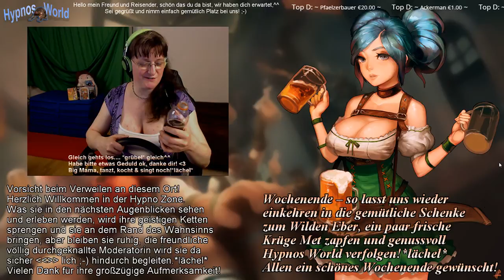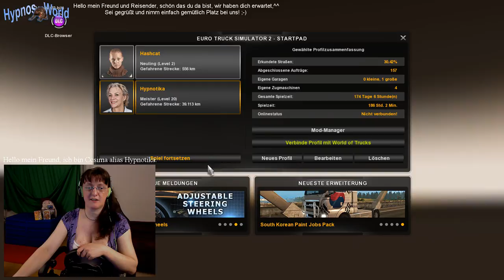ETS 2 1#118 +Ziel immer noch Budapest^^ +Geschichten aus dem Leben!^^